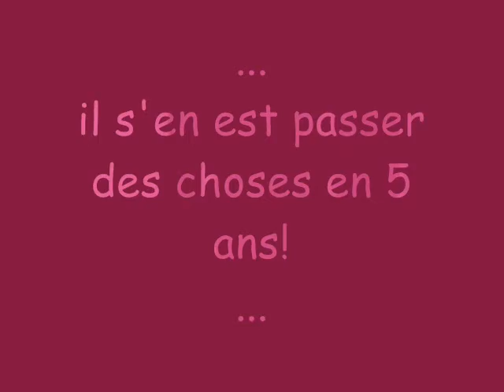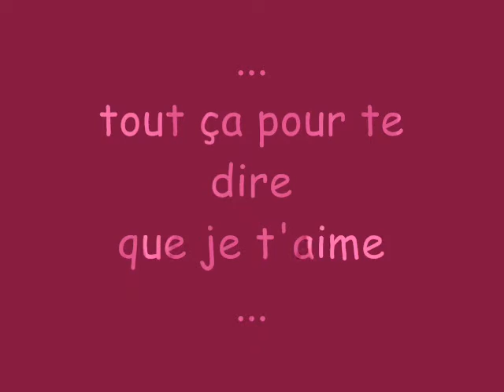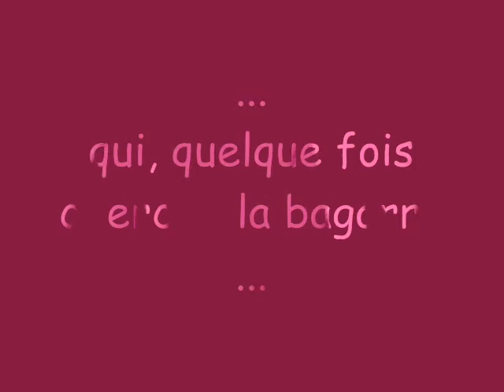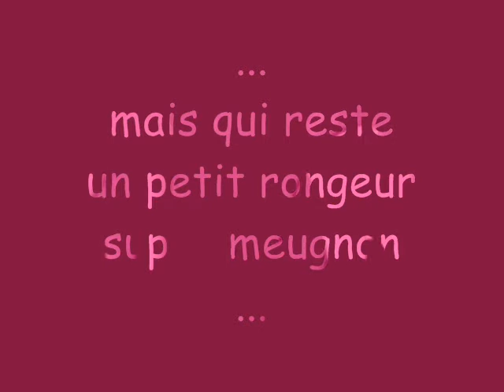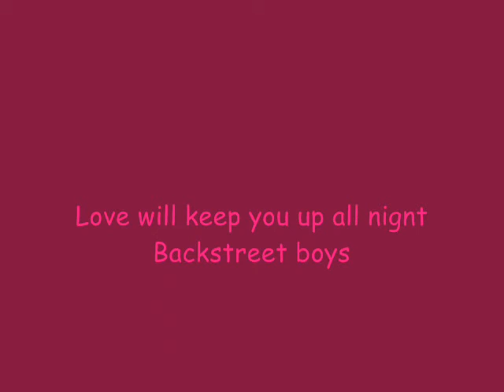mon doudou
c'est une petite vidéo souvenir, un hommage a mon petit rongeur que j'aime...